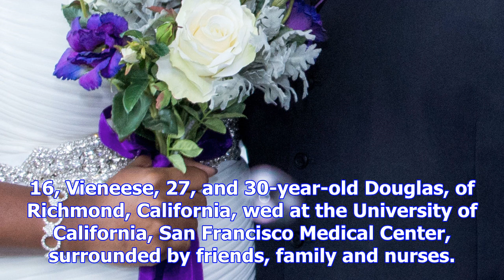California bride weds in hospital so dying father can walk her down the aisle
Vieneese and Douglas Stanton originally planned to have a big wedding in April 2018, but they knew t...